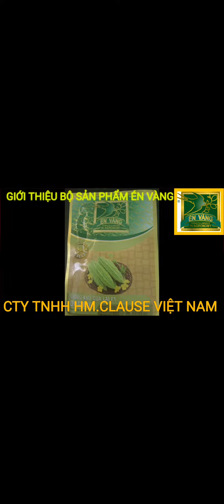Bí đỏ siêu dẻo Bivi 03, sản phẩm của Hạt Giống Én Vàng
Bí đỏ siêu dẻo Bivi 03, cây khỏe, kháng bệnh, kháng virus, vỏ dày, đặc ruột, ăn dẻo, ngọt, trồng dc quanh năm sản phẩm của Hạt Giống Én Vàng
Cty tnhh Hm.clause Việt Nam